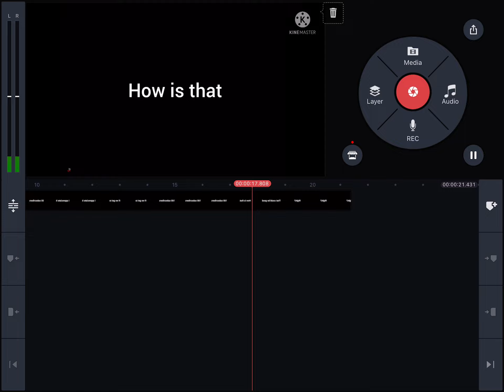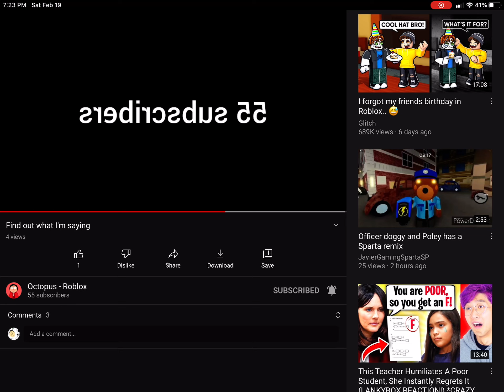What octopus really said